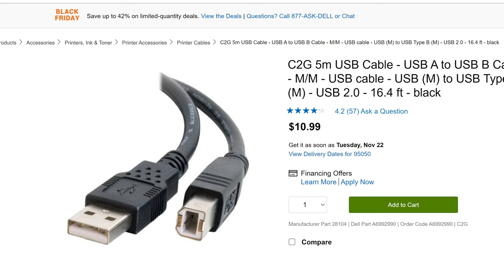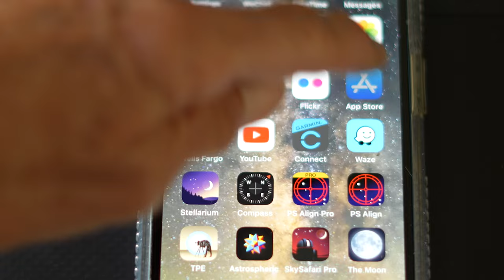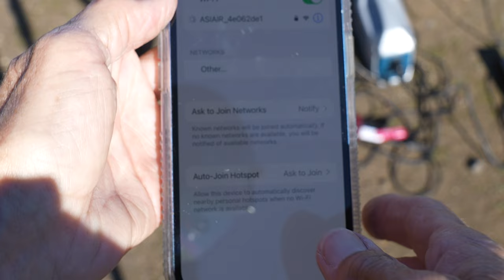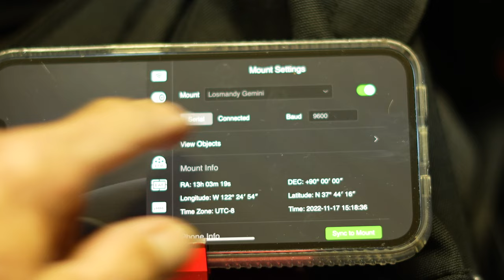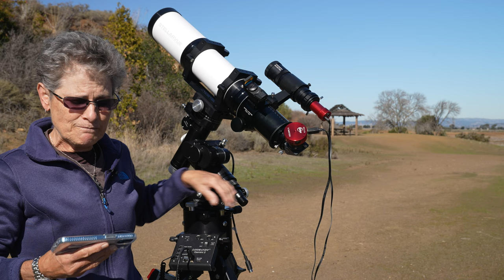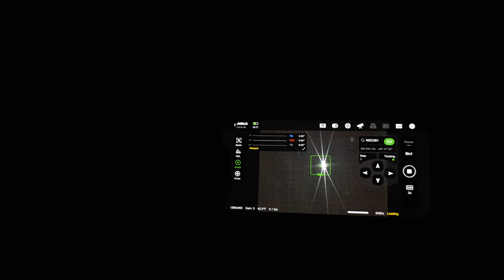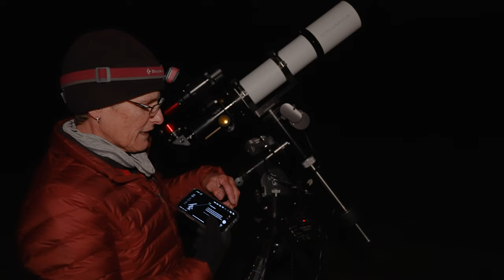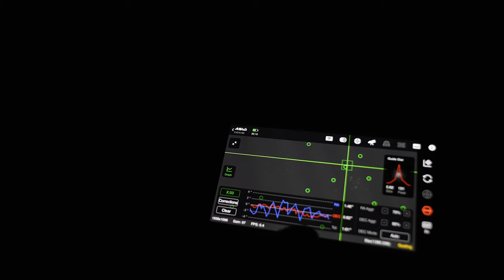DEEP SKY IMAGING with ASIAIR & an UNSUPPORTED CAMERA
I will show you how to use the ASIAIR with a camera not supported by ASIAIR, in this case, my Sony Mirrorless camera to take deep sky images.  This is Chapter 16, Part IV of Tsula's Complete Video Guide to Becoming an Amateur Astronomer: Entry Level Astrophotography, Part IV: Deep Sky Imaging with an ASIAIR Plus and a digital camera not supported by ASIAIR-- my Sony A6600.  In Chapter 16, Part III, I went over equipment you would need to get started in astrophotography and I demonstrated how to set it up that equipment and take some deep sky images and process them in Photoshop.  In that video I used an auto-guider but I had to attach it to my mount with an ST4 cable because I did not have the necessary cable to attach the auto-guider to my laptop.  Also, my laptop only has one USB port which meant I could not attach both the mount and the auto-guider.  So, in this video I demonstrate how to take deep sky images with a digital camera attached to the telescope and use an auto-guider guided with the ASIAIR Plus and with my Sony camera, even though ASIAIR does not support Sony Cameras.  I was able to accomplish this by buying a relatively cheap ZWO camera, the ASI120MC and attaching it to my telescope as the main camera but after polar aligning, framing my shot, and getting the autoguiding started, removing the ZWO camera and inserting my Sony camera into the telescope to take the actual pictures.  I took three pictures of NGC281 before switching to M31 hoping to avoid a meridian flip but I had to flip anyway and then took nine pictures of M31 and processed both sets of pictures in Photoshop just as I did in Part III except I also used two plugins Gradient Exterminator and astronomytools to get a better result which I did not do in Part III.  I will show you the final results at the end of the video.